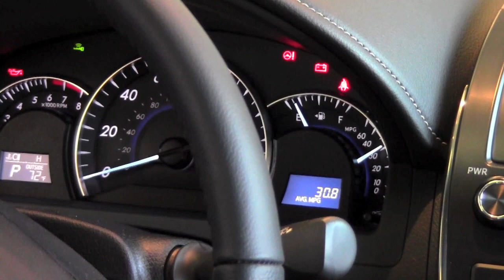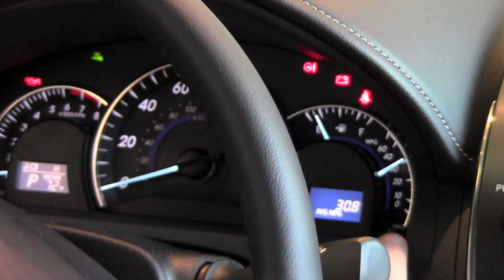2012 | Toyota | Camry | Odometer | How To By Toyota City Minneapolis MN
Learn the basics of your odometer and trip meter in your 2012 Toyota Camry. Minneapolis MN ‪